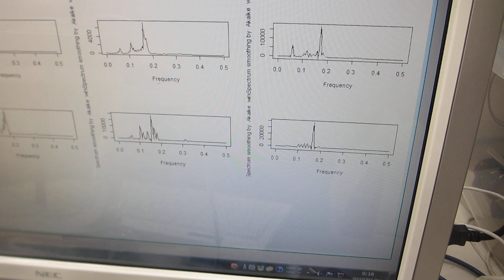超音波の伝搬状態を測定・解析・評価する実験－－超音波システム研究所ーー